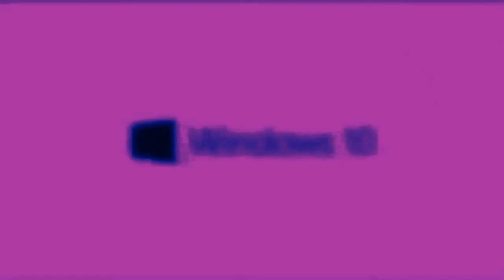Evil Windows 10 Animations